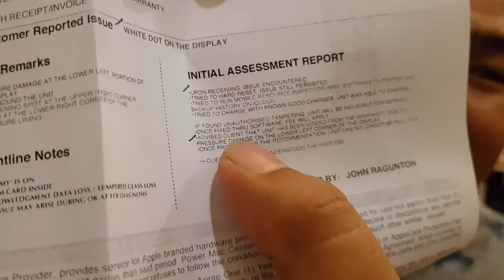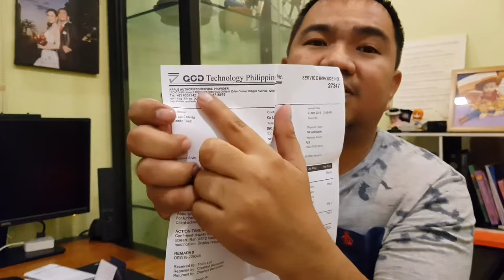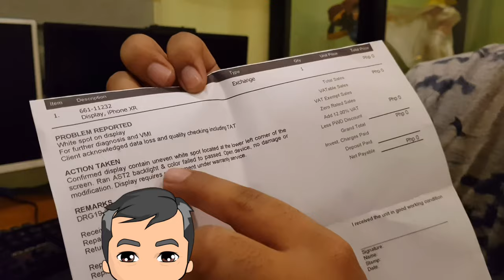Apple iPhone Service Center in PH | Tech Vlog | JK Chavez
We noticed my wife's iPhone XR got an uneven white spot on her phone screen. Therefore, we decided to bring her phone to Apple Authorised Service Center to avail the warranty service.

However, the first service center denied the warranty as they claimed that the warranty has been voided due to the uneven white spot is considered as physical damage.

Let's see if this will get fix.

QCD Technology Manila:
UID-01446 Level-1
Digiworld Robinson Galleria Edsa Cor.
Ortigas Avenue Quezon City, Manila

Camera used:
* Samsung s8

Apps used for making this video:
* InShot
* Phonto